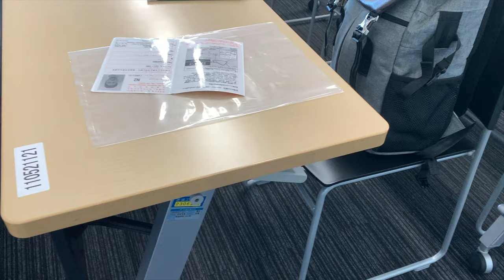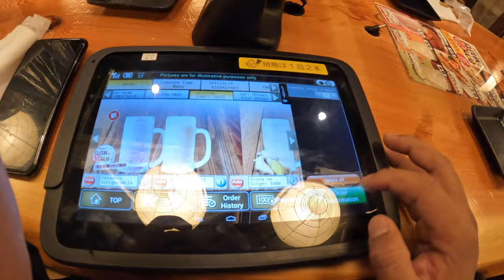N2 Exam Day (JLPT) 📚 🍔 🍗 Khawadawa...!